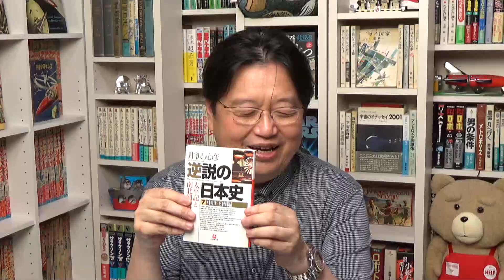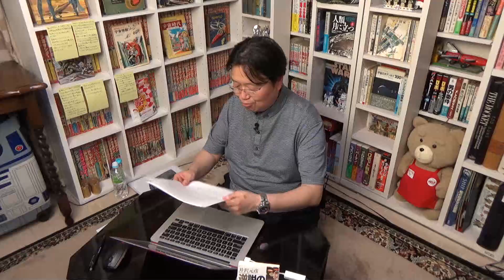岡田斗司夫ゼミ#124（2016.5.1）今年のゴールデンウィーク最強映画を視聴者と決めるぞSP！！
13:33 ガールズ＆パンツァー（劇場版）
16:53 マッドマックス～怒りのデスロード
19:17 スポットライト
27:29 バットマン vs スーパーマン ジャスティスの誕生
30:38 バンクシー・ダズ・ニューヨーク
36:34 アイアムアヒーロー
45:00 キャプテンアメリカ シビル・ウォー

2016年5月1日